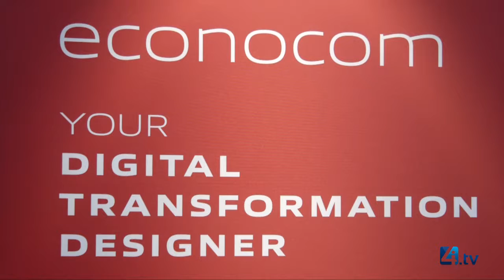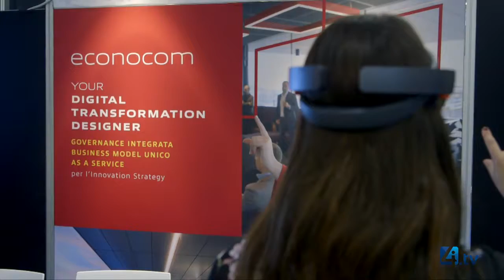Econocom a Technology Hub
Intervista a Christian Mondini, product manager Econocom